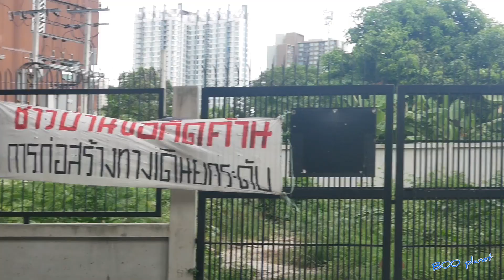อุโมงค์รัชดา-ราชพฤกษ์ หน้าเดอะมอลล์ ท่าพระ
วันนี้พาไปอัพเดท อุโมงค์แยกรัชดา ท่าพระ บริเวณหน้าห้างเดอะมอลล์ ท่าพระ ที่มีการก่อสร้างมาตั้งแต่ปี 2561 ซึ่งการก่อสร้างทำให้บริเวณนั้นรถติดเป็นอย่างมาก น่าจะสามารถเปิดให้บริการในเดือนกันยายน 2565 นี้